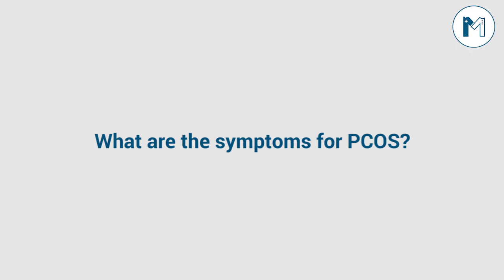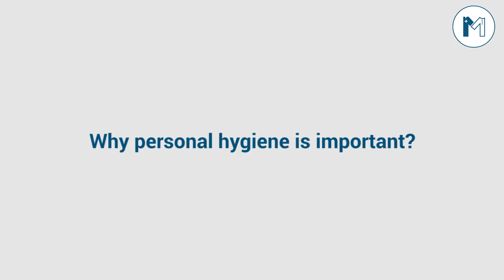Learn About Breastfeeding & Personal Hygiene | PCOS - Symptoms & Causes | By Dr. Asma Iqbal | MARHAM